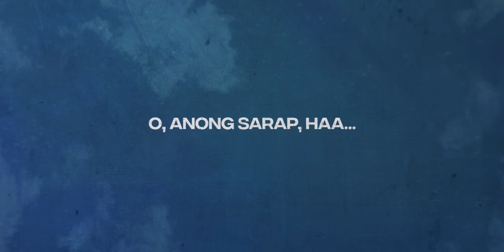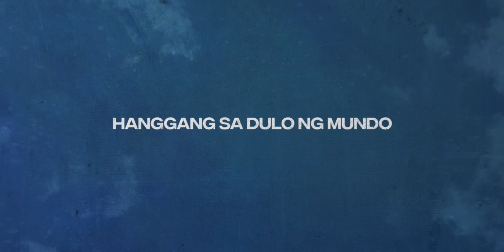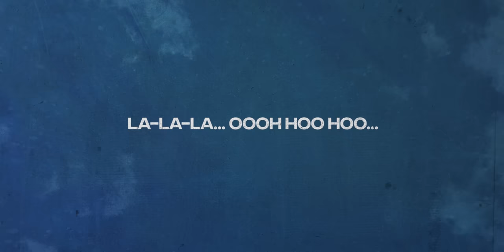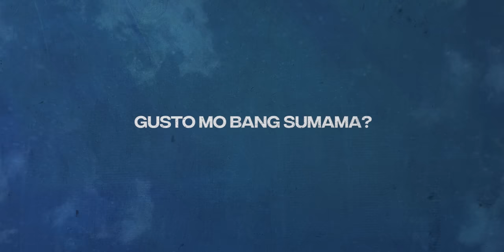Eraserheads - Alapaap (Lyric Video)